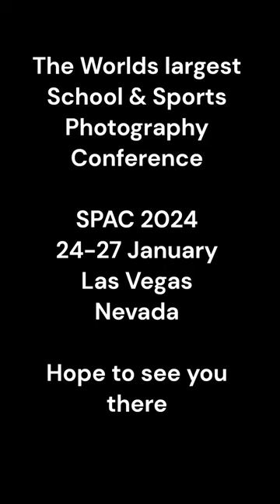Looking forward to SPAC 2024 - The Worlds Largest School & Sports Volume Photography Conference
I am delighted to be a speaker for this event - catch my session on Thursday 25th January from 3.15pm